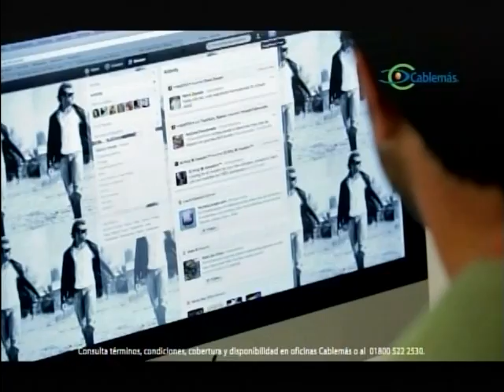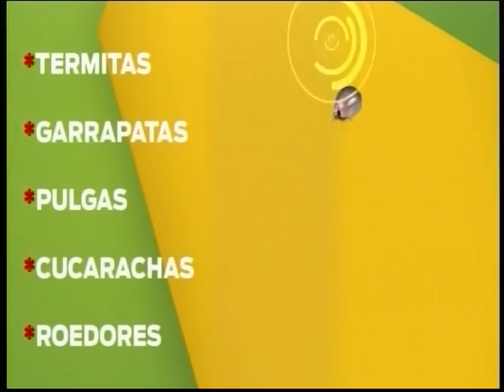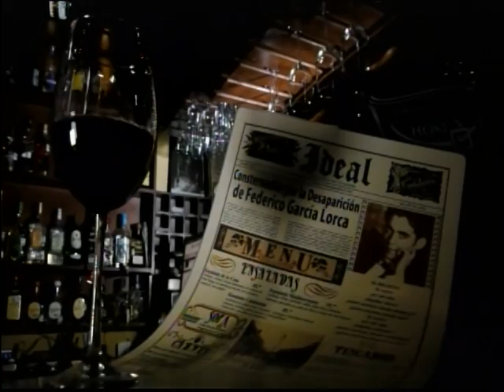Tijuana La Capsula Cultural - 2 Junio 2013 2/5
Noticiero de Cultura y Espectáculos desde Tijuana. Conducido por Juan Carlos Domínguez, Samantha Luna y Cecilia Eguía.